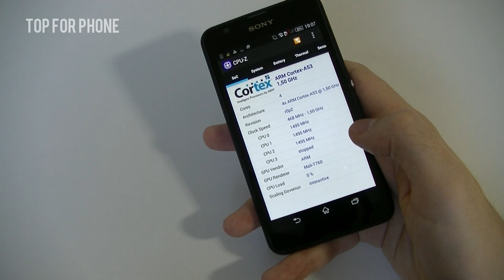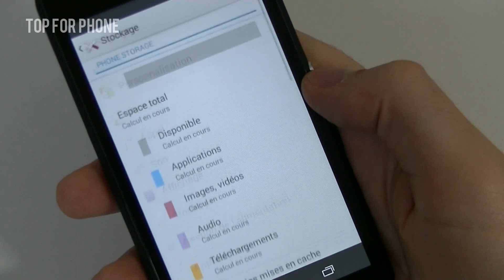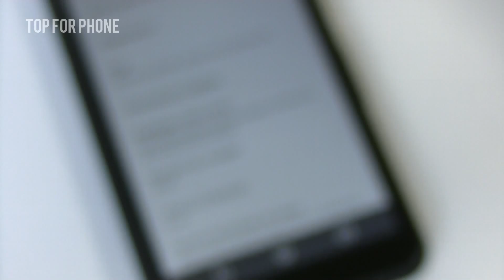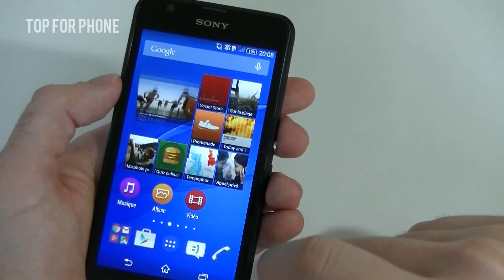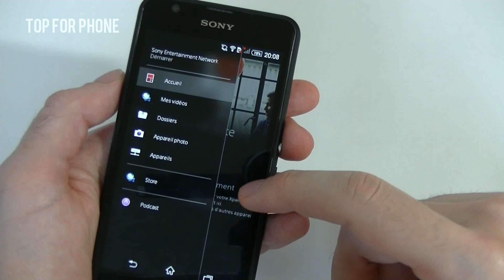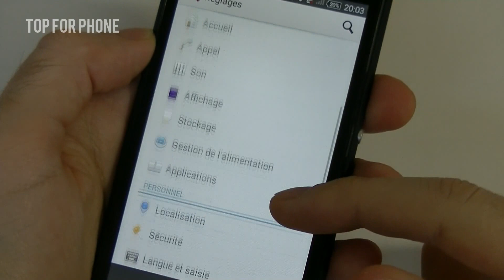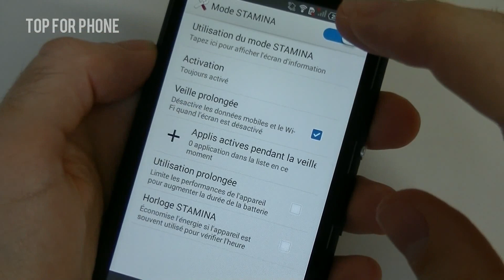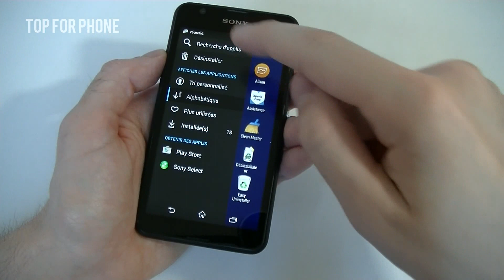SONY XPERIA E4G - test par Top-For-Phone.fr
Voici le test du Sony Xperia E4G, nouvelle "version" du Sony Xperia E qui dispose de la 4G.
Un prix toujours entrée de gamme, et visiblement des spécifications tout à fait cohérentes en font sur le papier un bon smartphone "pas cher".
Mais qu'en est-il ? Est-ce un bon mobile ? La réponse dans cette vidéo de test, réalisée par Raphaël de Top For Phone.